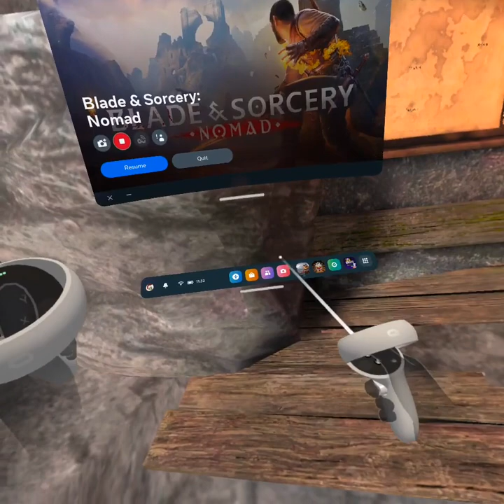I'M READY FOR BATTLE- Blade and Sorcery (Nomad)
I will be making more VR videos from now on.